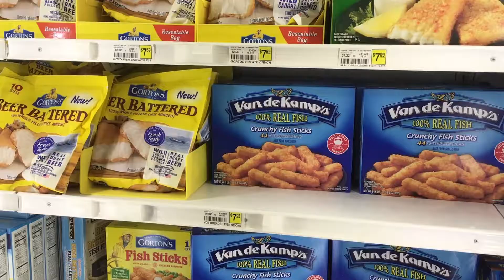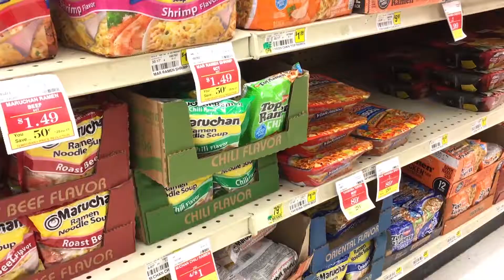Ep 17 The Iron Huntsman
Mikey and The Vagabond Chef have a Throw Down to see who can make the better dish